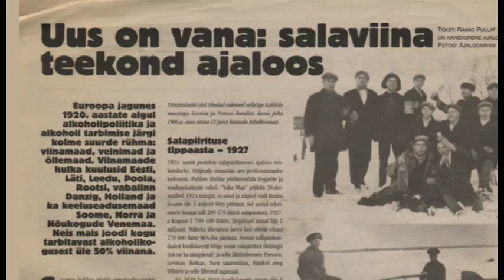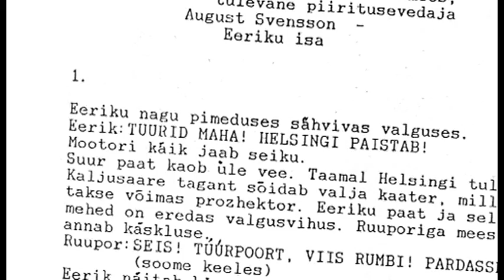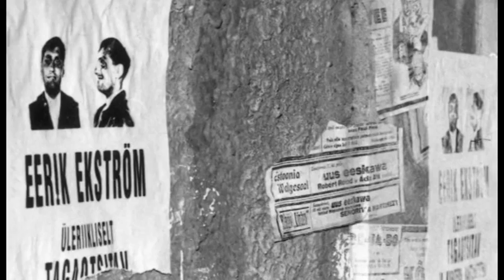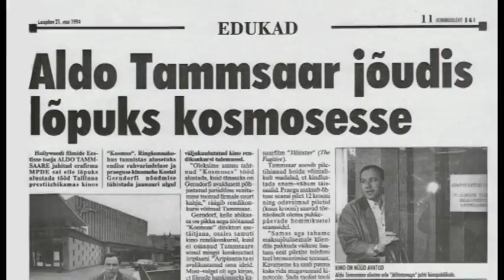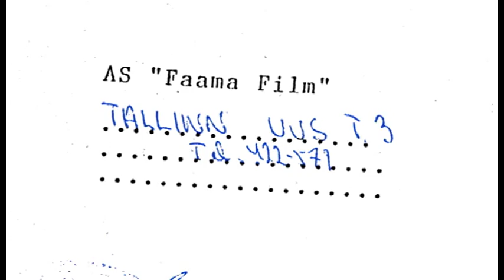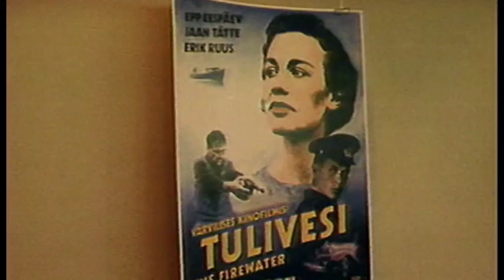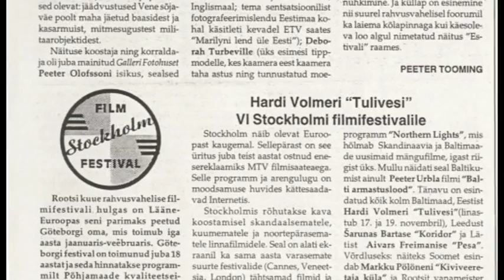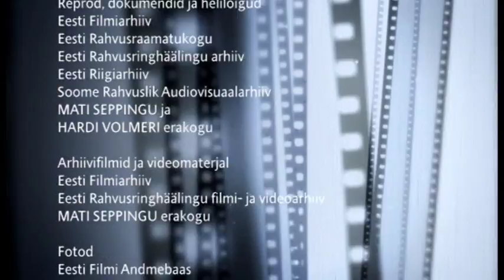Kaadris: Tulivesi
Mängufilmi „Tulivesi" valmimist meenutavad lavastaja ja kaasstsenarist Hardi Volmer, stsenarist ning ajalooekspert Ott Sandrak, osatäitjad Erik Ruus ja Marko Matvere ning produtsent Mati Sepping. Sõna saab filmikriitik Jaan Ruus, võtteplatsiintervjuu 1993. aasta suvest on teiselt peaosatäitjalt Jaan Tättelt.